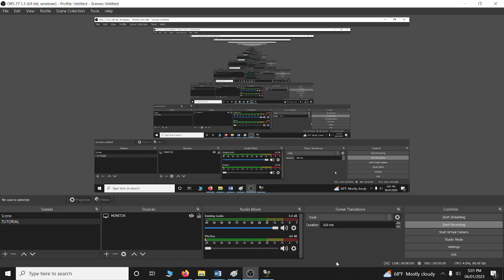PvZ Minigame ( Invisi-ghoul ) Gameplay